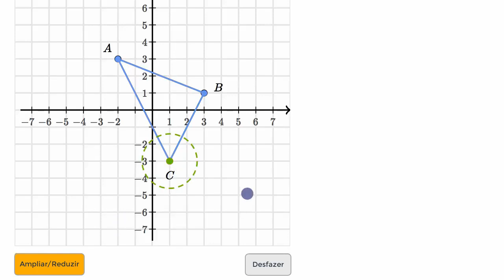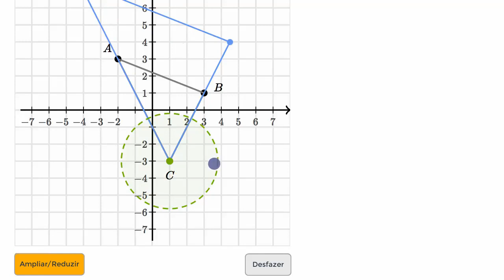Propriedades das figuras geométricas em ampliações e reduções - Khan Academy em português (7º ano)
Vídeo original: Dilations and properties